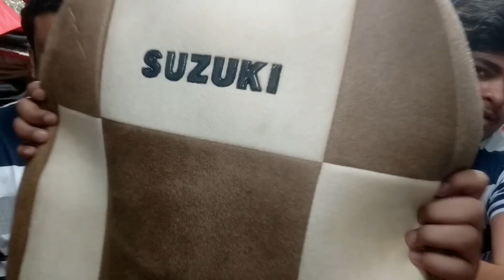CHEAPEST SEAT COVER SHOP IN KASHMERE GATE || KASHMERE GATE DELHI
Hey viewers im nikhil in this video iam showing u the cheapest seat cover in kashmere

🙏अगर video अछी  लगे तो plzz like करदेना🙏

Address:-
ROYAL TOUCH
G53, vardan house,kashmere gate ,delhi-6

(SUNDAY CLOSED)

NEAREST METRO:-kashmere gate metro.

spl deals in:-  seat covers, unbreakable  door visor